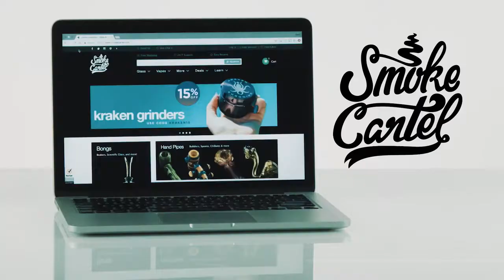Smoke Cartel | Black Friday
Our darkest deals are here. Save big this Black Friday with huge sales on bongs, dab rigs, hand pipes, and more